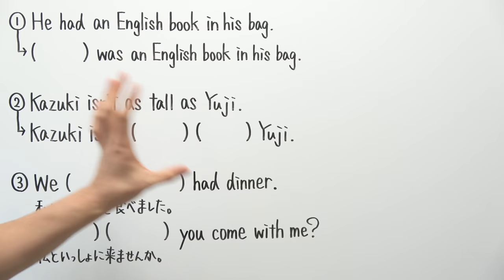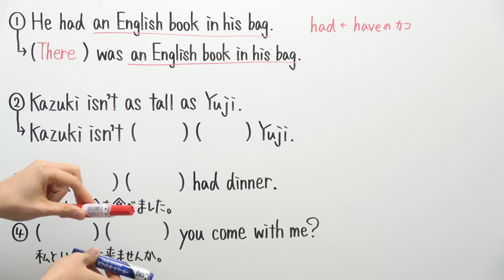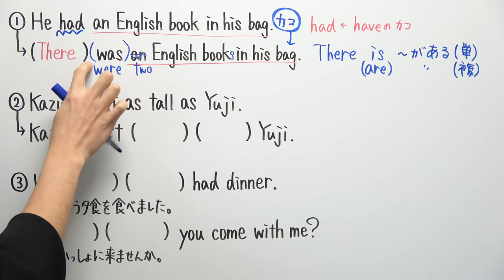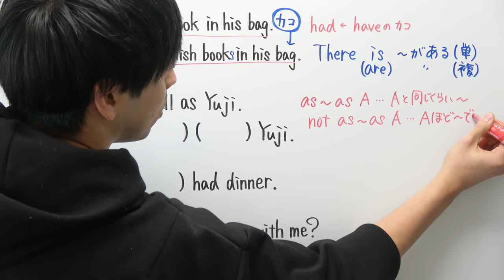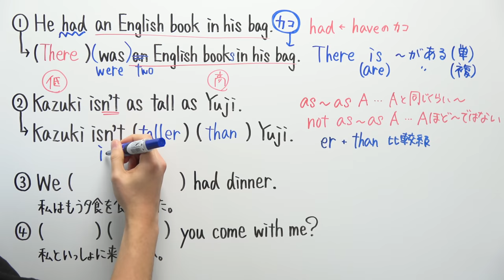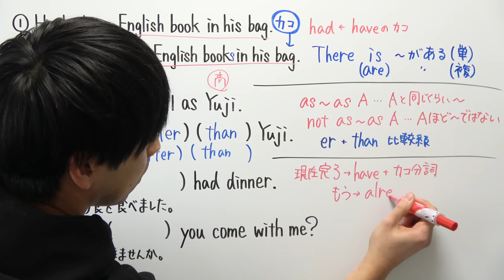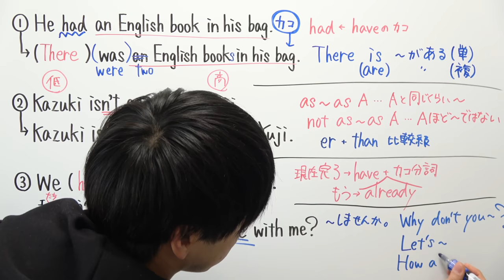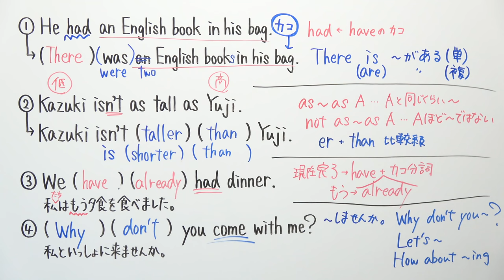【高校受験対策/英語】Lesson3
21:55~22:00　コメント読みながら準備
22:00~22:45　自学タイム(コメントは読みません)
22:45~22:55　コメント読みながらまったり
22:55くらいに解散

●使用音源